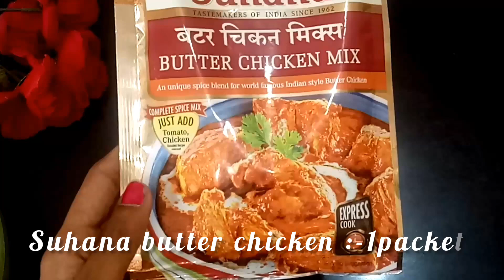एक बार सुहाना बटर चिकन मिक्स मेरी तरीके से बना कर देखिए बार-बार बनाएंगे l Butter chicken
R#ekhakitchen